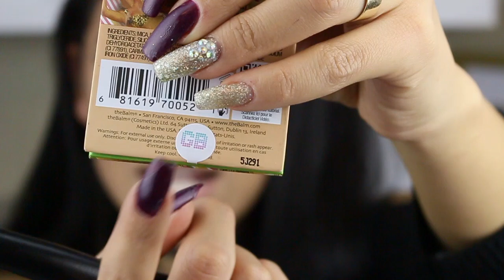MAQUILLAJE SUPER SENCILLO! Paso a Paso + MINI HAUL FT GLAMBOT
Enviame Cartitas!

💜Room Tour! 💜

💛💛💛💛💛💛Vídeos Populares💛💛💛💛💛💛